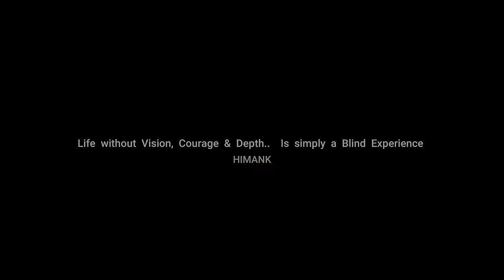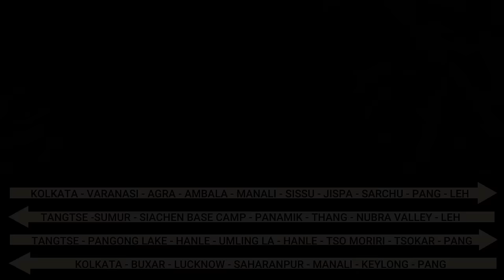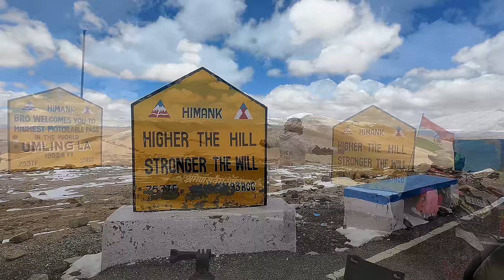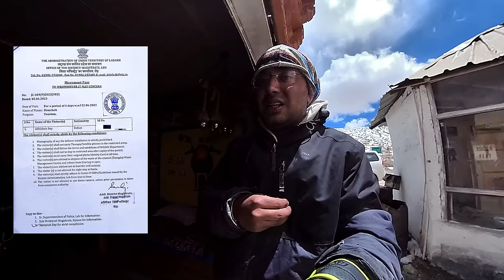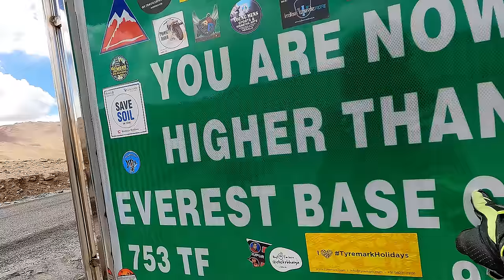1️⃣8️⃣ : Umling La ride on scooter Aerox| Solo Kolkata to Ladakh ride on scooty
🔹Filmed between 27 May - 22 June 2023🔹

Umling La is not easy if you are on scooty / scooter or less powerful bike but not hard if you are mentally prepared to fight.This part will finally prove that Ladakh high passes can be fone with any vehicle provided you are ready to accept the mental and physical challenges.

STAY :

Village View
Tariff - Rs 1200 (dinner and breakfast included)

GADGETS & ACCESSORIES I USE:

• GoPro 9
• Rode Lavalier Go Mic TRS type for GoPro 9
• Insta 360 selfie stick with bullet time handle
• Jetlife Mobile holder rainproof
• Kipsta tailbag ( Decathlon )
• Gods Zeon Magnetic 14L tank bag
• MI 20000 mah powerbank
• Callmate 80000 mah powerbank
• Seagate 4TB external hard drive
• Acer Predator Laptop
• SanDisk Extreme micro SD memory cards-5TB
• Ecomspace drone remote holder for bike
• Orico 18 slots SD cards case
• Telesin dive case for Insta 360 camera

Final Destination channel
Final Destination